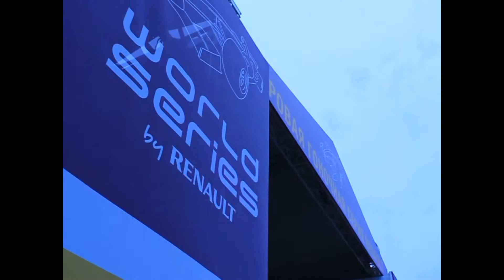Меган Трофи, Рено двушка и Мировая серия 2012 год